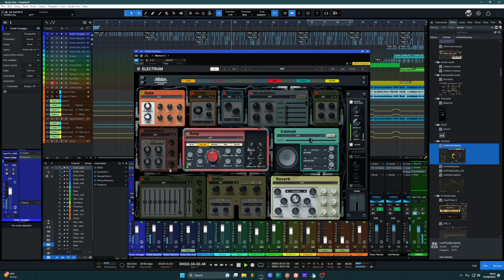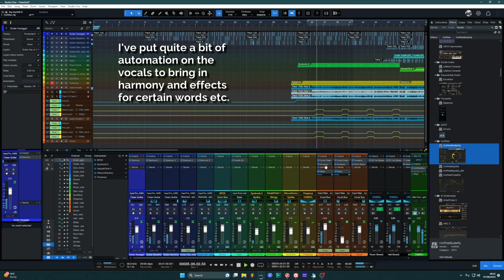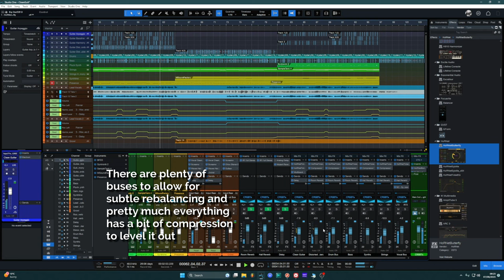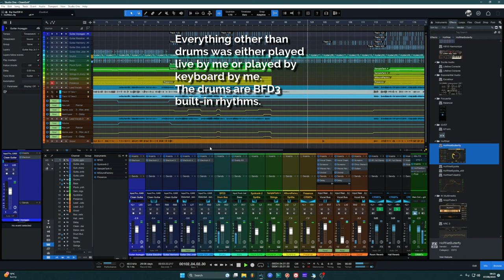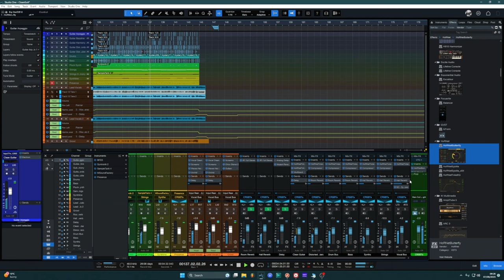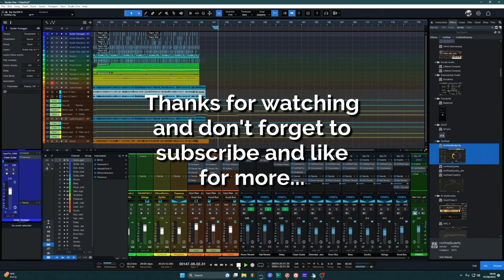Pain and Freedom - Prog Metal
Hi,
In this video you can hear my latest track - Pain and Freedom. It's sort of prog-metal or something similar and I'm actually singing!
I kind of forgot to actually record any video for this, so you just get my Studio One window with some infoboxes.

Jon Baker